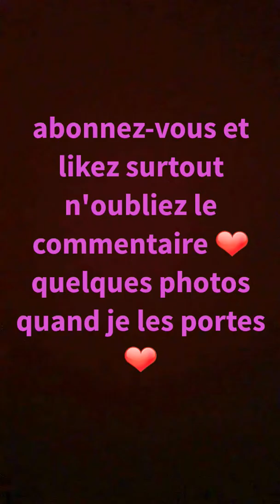Je l'ai enfin eu 😋😍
Cc j'ai enfin eu mes Huaraches elle sont belles ? Dites vos avis en commentaire 😏❤

Et surtout le petit commentaire ou vous dites si vous avez des huaraches et qu'elle couleurs ❤❤❤

Mon snap: gwendoline17061 👻

Bisous mes amours j'vous aimes 😘❤